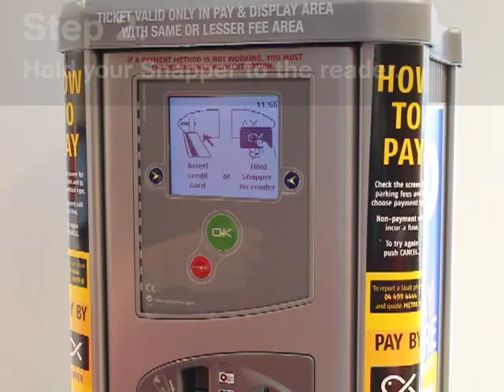How to pay for your parking with a Snapper card.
Now you can pay with Snapper at on-street parking meters in Wellington, covering more than 3,000 spaces citywide.

Paying for your parking with Snapper is easy. It's cheaper* than credit cards or text parking and more convenient than cash.

*A transaction fee of 25 cents applies.